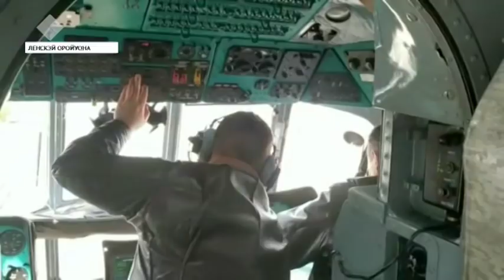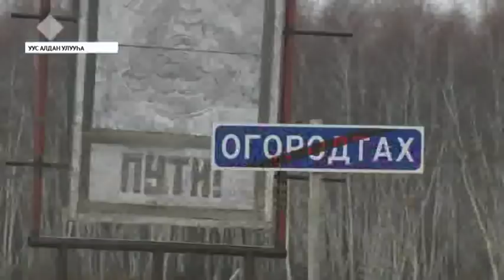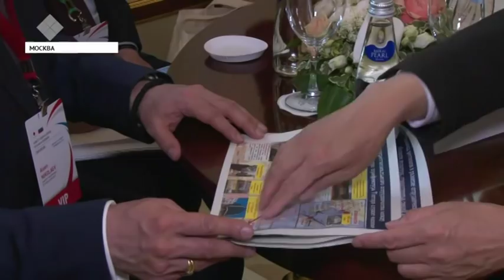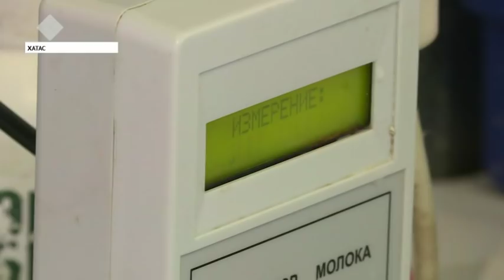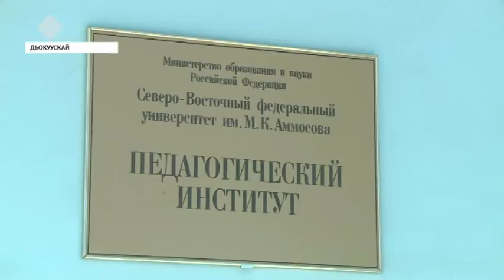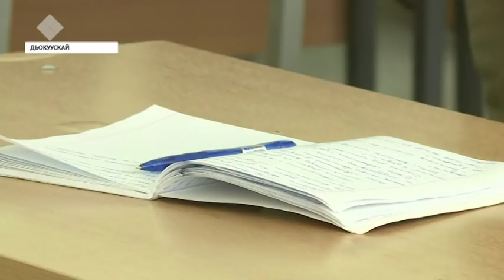«Саха сирэ» информационнай биэрии. Ыам ыйын 13 күнэ, 20:30 ч